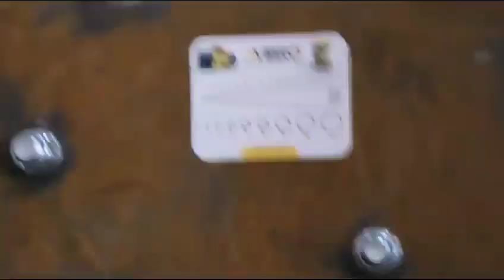Vibrating Screen Vibration Check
Inclined vibrating screen